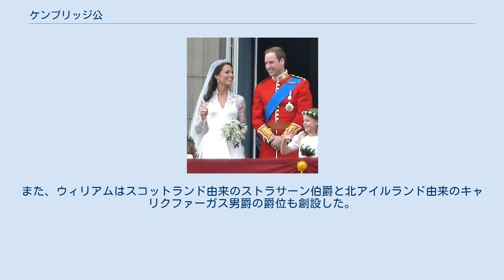ケンブリッジ公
ケンブリッジ公爵（Duke of Cambridge）は、イギリスの公爵位の一つ。
イギリス王室の年少の王族に対して時々授与される。
名称はケンブリッジに由来する。
イングランド王ジェームズ2世が息子のチャールズに対して授与したのが最初である。
 2011年4月29日にエリザベス2世の嫡孫のウィリアム王子がキャサリン・エリザベス・ミドルトンと結婚したことに伴い、女王によって叙爵された。
 現在のケンブリッジ公爵位保持者ウィリアムと同妃キャサリン・"ケイト"・ミドルトン。
2011年4月29日の結婚式の当日（写真）に祖母のエリザベス女王より叙爵された。
 1664年、イングランド貴族として「ケンブリッジ公爵」の爵位がはじめて公式に創設された。
このときは、当時のヨーク公（のちにイングランド王に即位してジェームズ2世）と最初の妻アン・ハイドとの間に生まれたジェームズにこの称号が与えられた。
しかしジェームズは幼くして死去し、その後、ジェームスの弟エドガー、エドガーの弟チャールズと、次々にケンブリッジ公爵の称号が与えられたが、いずれも成人することできずに死去した。
 1706年、ハノーファー選帝侯であったゲオルク・ルートヴィヒ（のちのグレートブリテン王国国王ジョージ1世）の息子であるジョージ・オーガスタス（のちの国王ジョージ2世）にケンブリッジ公爵の称号が与えられることになった。
ジョージ・オーガスタスが父の跡を継いで国王に即位したため、ケンブリッジ公爵の称号は継承者を失って消滅した。
 1801年には、連合王国の王族の爵位として、ジョージ3世の七男であるアドルファスにケンブリッジ公爵の爵位が与えられた。
彼の息子のジョージの死後、爵位を継承する資格を持つ相続人が存在しなかったことから、1904年にケンブリッジ公爵の称号はみたび消滅した。
 1917年、アドルファスの外孫で、ジョージ5世の王妃メアリーの弟であるテック公アドルファスがケンブリッジ侯爵（Marquess of Cambridge）に叙爵されたが、これは、第一次世界大戦中に連合王国の敵国であったドイツの爵位であるテック公爵位を放棄した代わりに与えられたものであった。
この爵位は、1981年にアドルファスの息子のジョージが男子を残さないまま亡くなったことから断絶した。
 1999年、エリザベス2世の三男であるエドワードが結婚した際、有識者たちはケンブリッジ公爵かサセックス公爵の爵位がふさわしいとしてエドワードに提案したが、エドワードは代わりにウェセックス伯爵の爵位を創設した。
その後、英国の国内情報誌「ザ・サンデーテレグラフ」によって、本来はエドワードが結婚後にケンブリッジ公爵へ叙爵されるはずだったことが報道された。
但し、別の報道によれば1998年に公開された「恋におちたシェイクスピア」を視聴後、コリン・ファースによって演じられたウェセックス卿にエドワードが憧憬を抱き、ウェセックス伯爵の叙爵をエリザベス2世へ求めたとされている。
また、エドワードの父フィリップが有するエディンバラ公爵位が、長兄チャールズが王位を継承する立場にあり、次兄アンドルーが王の次男としてヨーク公爵位を既に授かっている（ランカスター公爵位は王が所有する）ことから、将来的にエドワードに授けられる予定となっており、これも伯爵位が授けられた背景にある。
 2011年4月29日、エリザベス2世の孫であるウィリアム王子とキャサリン・エリザベス・ミドルトンの結婚に際して、ウィリアムは女王から、連合王国貴族としてのケンブリッジ公爵の爵位を叙爵された。
また、ウィリアムはスコットランド由来のストラサーン伯爵と北アイルランド由来のキャリクファーガス男爵の爵位も創設した。
 現在の暫定的な後継者はウィリアムの第一子で長男であるジョージ王子。